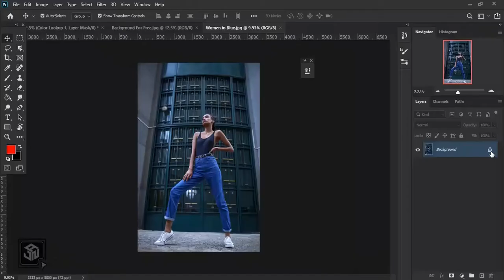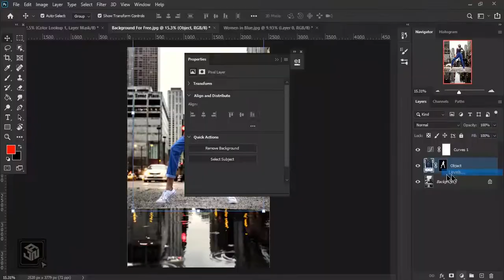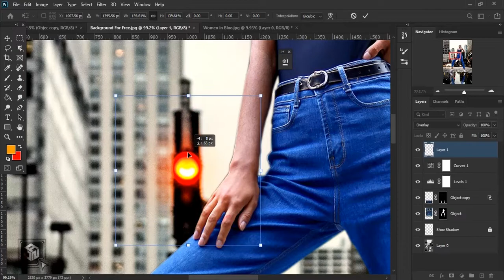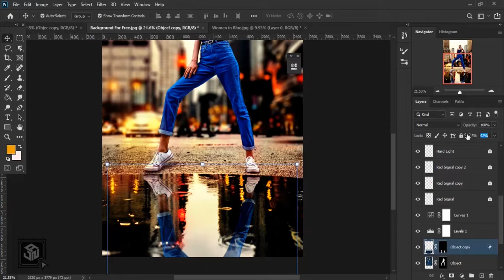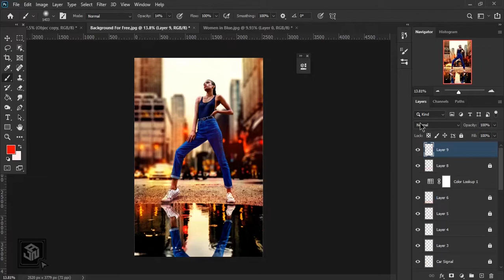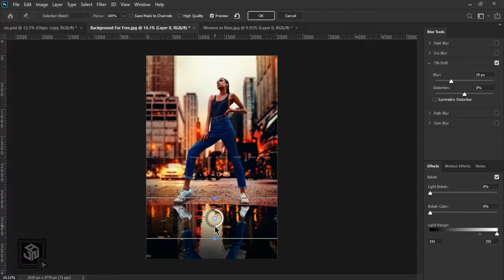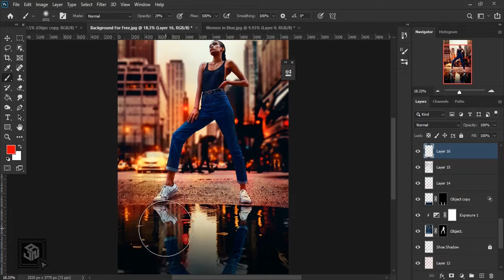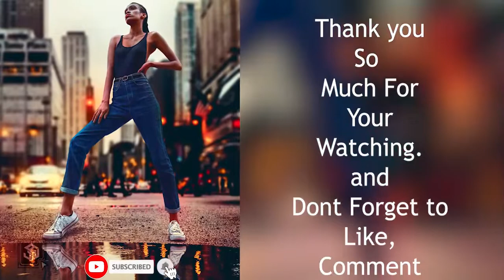How to Create a Composite in Photoshop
Hi Guys,
This tutorial is about how to Blend Images and Create a Composite in Photoshop CC 20. I hope it's useful for everyone.

Facebook.com/AjnGraphics1/?ref=br_rs